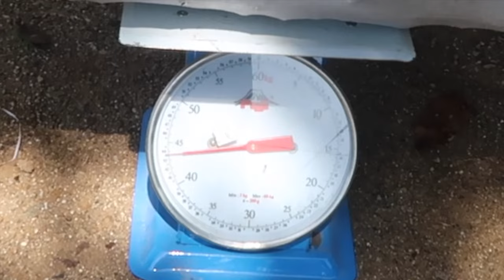Our First Experience To Sell Copras | Retiring In The Philippines | Aussie Filipina Simple Living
One of the products that we grow at the farm is coconuts. Usually, it's my family who does all the work, such as hiring workers to gather the coconuts, husking the coconuts, removing and cooking the coconut meat,  and organising the sale of the copra meat. Unfortunately, my family was not around for a while and the copras were sitting for quite a long time and needed to be sold quickly or else it will keep on shrinking and we'd lose a lot of money. It was our first experience to do most of the tasks and to sell the copras. Though we lost about 180 kilograms by the time we sold them, we still made some good money.